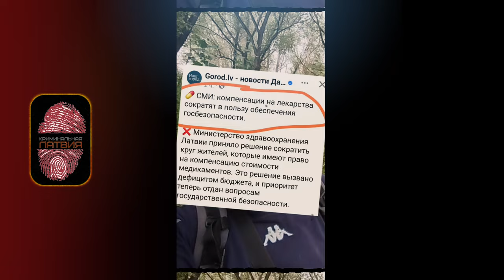ВНИМАНИЕ ПОКОЙНИКОВ В ЛАТВИИ ОХРАНЯТЬ БУДУТ ЛУЧШЕ! (СЕНТЯБРЬ 2024) | КРИМИНАЛЬНАЯ ЛАТВИЯ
Маленькому Виктору Петрову из Риги 4 года, у него сложный диагноз - Spina Bifida. В результате диагноза у Виктора наблюдаются двигательные нарушения и каждый день – это постоянная борьба за свое здоровье, движения и полноценное место в обществе. В свои 4 года Виктор проявил огромное желание бороться и с готовностью выполняет все назначенные процедуры реабилитации. Каждый день для Виктора и его семьи полон испытаний, но Виктор храбрый ребенок и готов сражаться. В свободное время мальчик играет с младшим братом, смотрит мультики и мечтает играть в футбол и шалить со сверстниками. Виктор остро нуждается в регулярной реабилитации, которая проходит раз в 3 месяца в реабилитационном центре «Пога». Затраты на реабилитацию за год составляют 5220 евро. Семья Виктора просит помощи у общественности.

Давайте поможем Виктору получить подарок на 5-летие!

Давайте поможем Виктору стать сильнее!

ПОЖАЛУЙСТА ПОМОГИТЕ ЭТОЙ СЕМЬЕ!!!